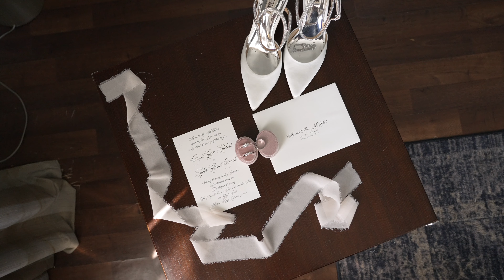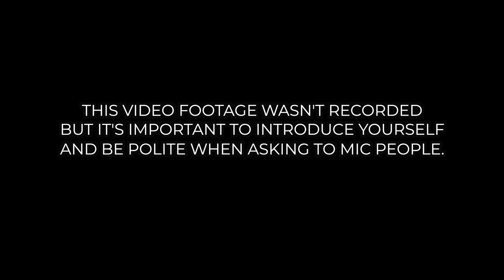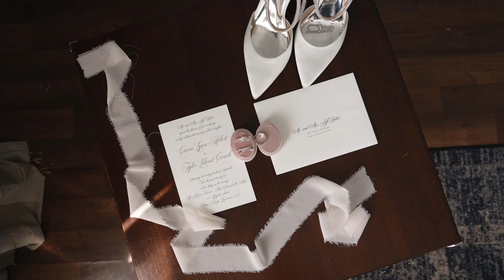Wedding Videography Job Shadow | How We Make Films - Behind The Scenes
MB01OVYCSKQ5FXC